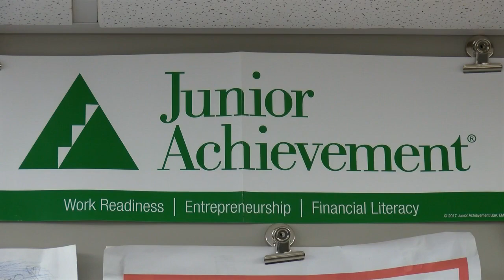Everest Entrepreneur Holiday Sale (1)